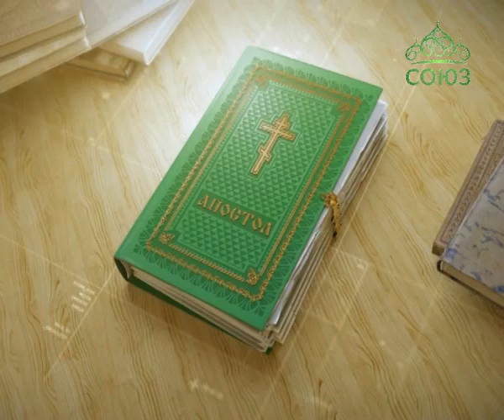Читаем Апостол. 6 сентября 2016г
Святой Церковью читается Второе послание к Коринфянам. Глава 5, ст. 15–21.